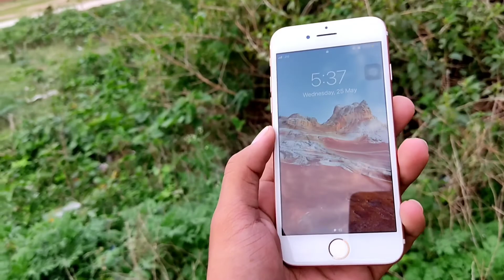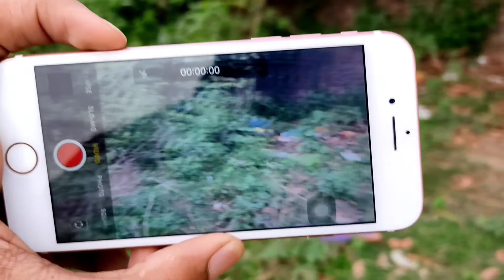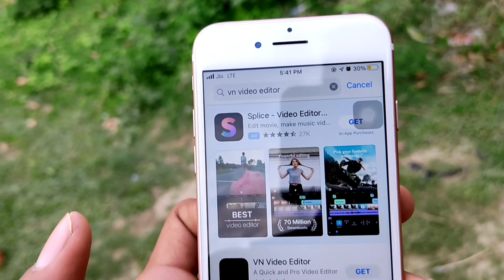I Want to buy this Iphone 😌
Hey Guys This is Harsh Chandra